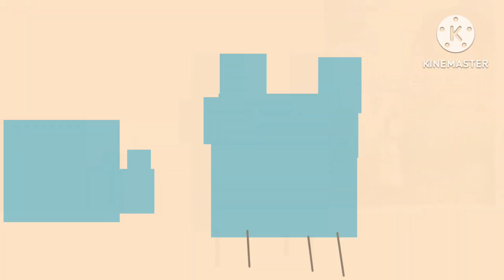Banana Media Prima 2017 Solt Ident